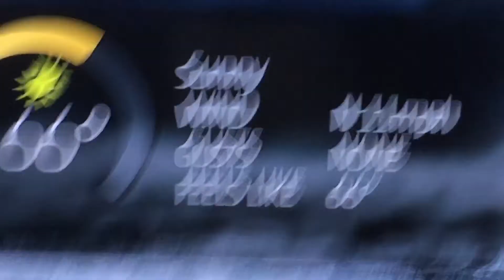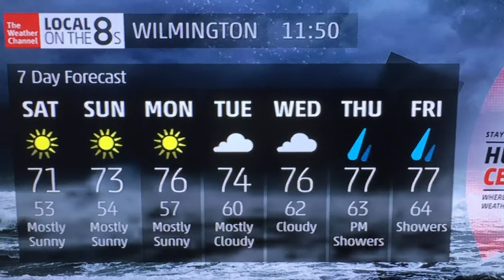Wilmington, DE Local Forecast during Red Mode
Weather Channel has activated Red Mode due to Hurricane Irma